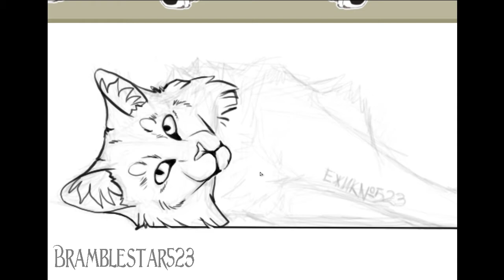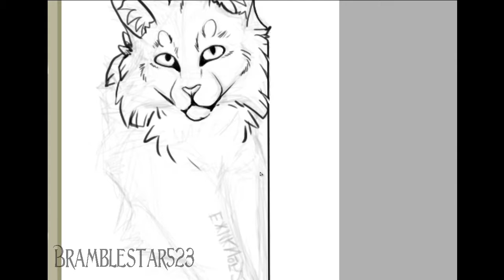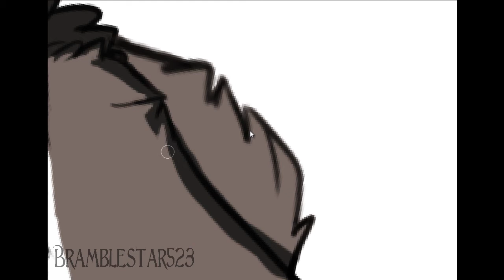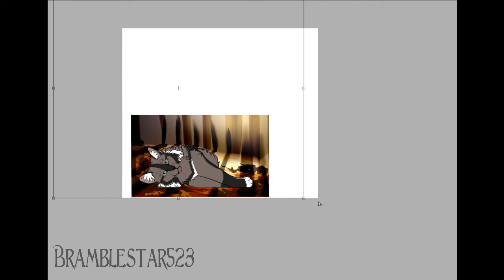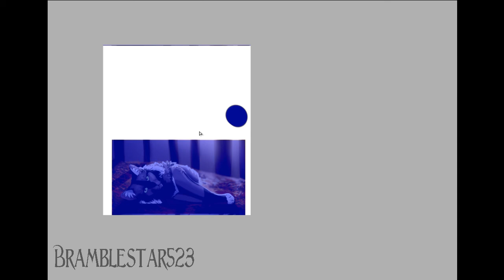Commissions - Speedpaint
Characters belong to owner.

Songs:
1. KDrew – Circles
2. Nico, Vinz vs. Amice – Am I Wrong